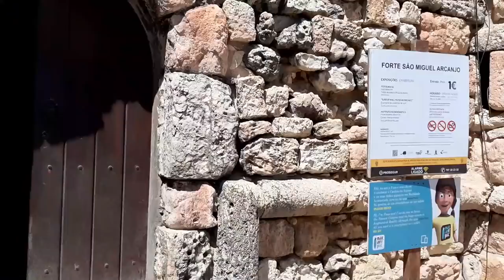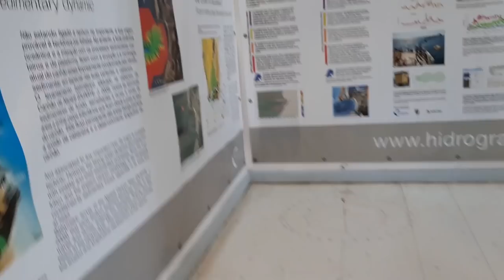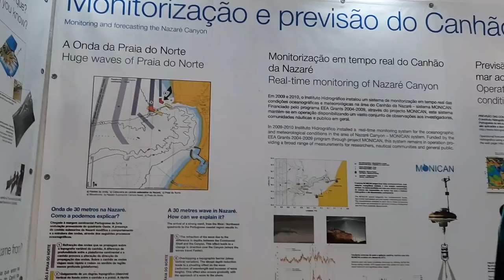FORTE SAO MIGUEL ARCANJO NAZARÉ